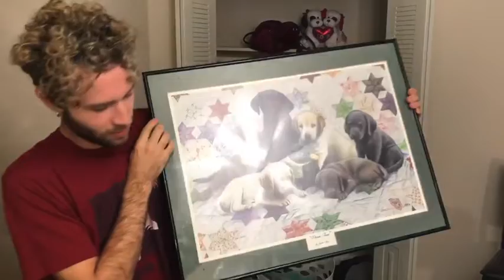Mike Goes Grocery Shopping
Mike is tasked with the worst task of all! Grocery shopping! This is what he bought.